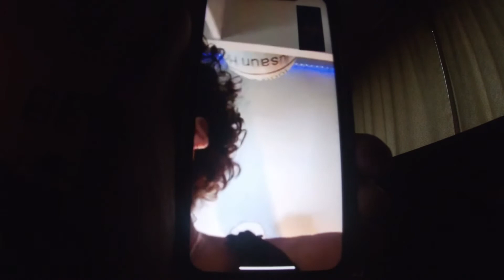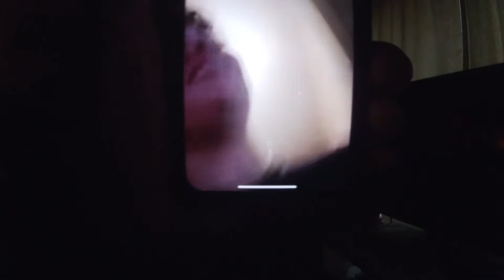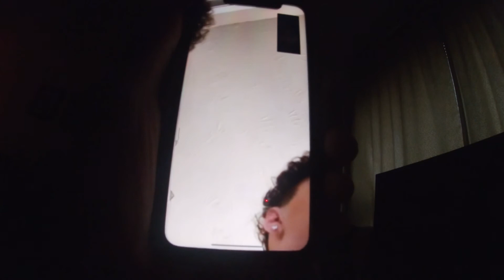Jusaun Holt final 4 loss part 2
Talking with mom about the game